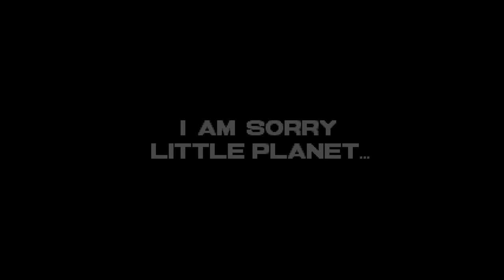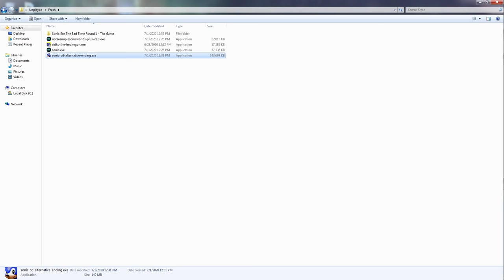Sonic CD - Alternative Ending (Creepypasta) - RIP in Peace Everyone - Let's Play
Sonic is ready to face Eggman to save the little Planet!
Are you ready to take Doctor Eggman down?
It doesn´t matter. You can´t save him. It´s too late. He will pay. The fun is infinite Sonic.